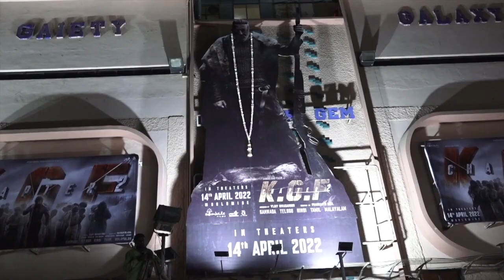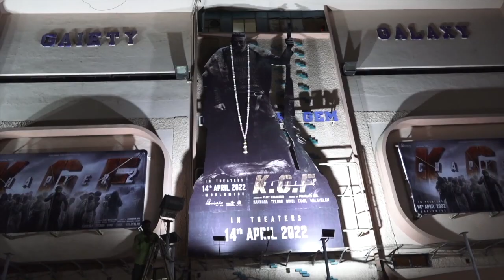'केजीएफ : चैप्टर 2' की अपार सफलता से इमोशनल हुए यश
कन्नड़ स्टार यश 'केजीएफ : चैप्टर 2' को मिली जबरदस्त प्रतिक्रिया से बेहद खुश हैं। उन्होंने सोशल मीडिया पर एक वीडियो साझा किया, जिसमें उन्होंने अपने करियर में सबसे बड़ी सफलता के लिए प्रशंसकों का आभार व्यक्त किया।